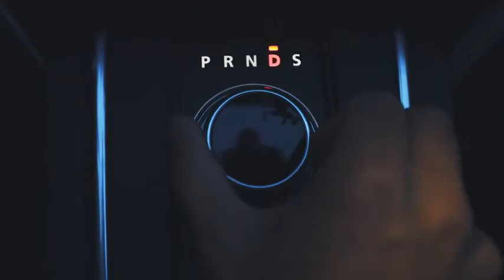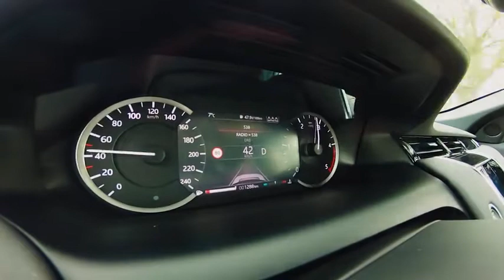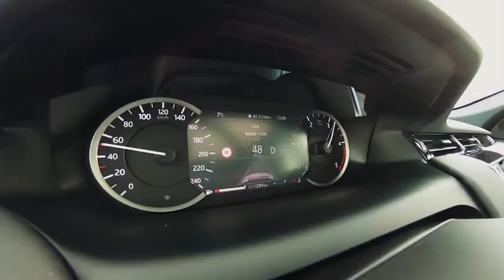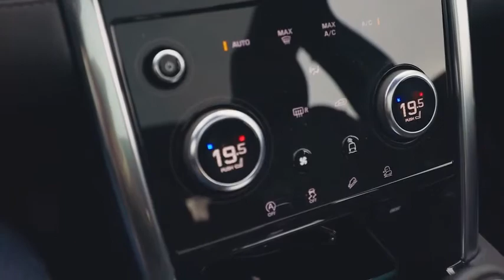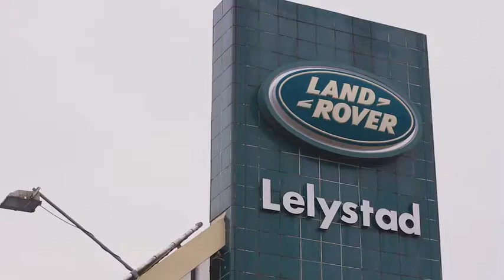2020 LAND ROVER Discovery Sport